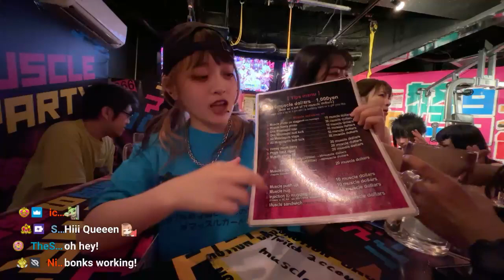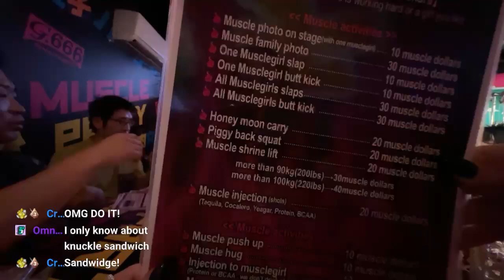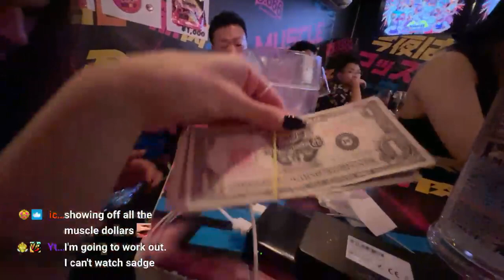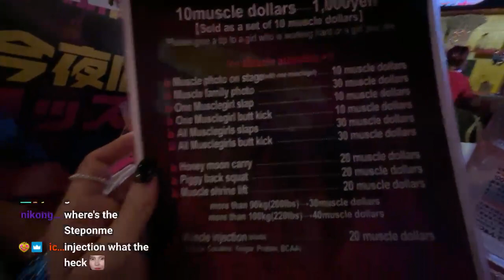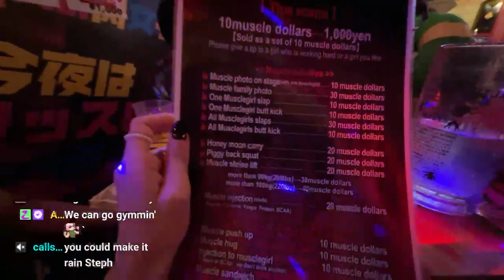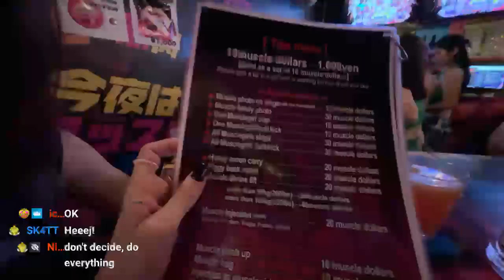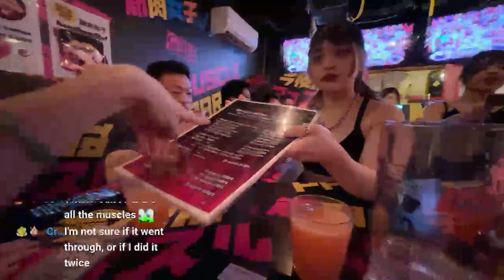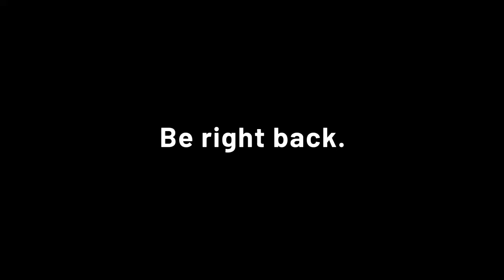TOKYO IRL!!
Exploring Tokyo!